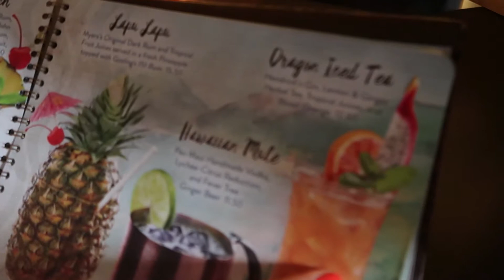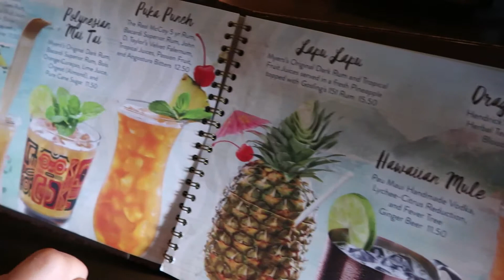UPDATED Polynesian Resort Tambu Lounge Menu & Review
We visit the updated Tambu Lounge at The Polynesian and try some of the new drinks!